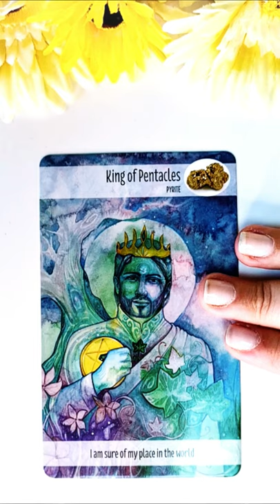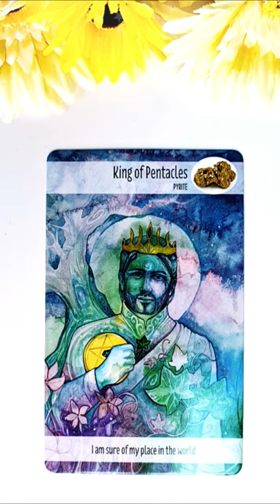Marți 3 August 2021 | 📅 Tarot zilnic | Etalare generală energia zilei ❤️💲